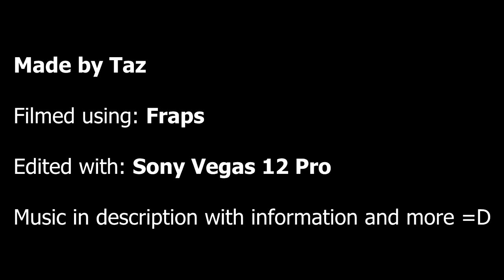Kerbal Space Program - The first thing I did in 0.20 - Duna adventure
This is a video of the first thing I did in KSP 0.20 update. I made a small spaceship  with less than 10 parts that could reach super fast speeds with little effort, however I used cheats as the rocket eats the fuel in less than 1 second.

Also the outro messed up a bit =/

Outro music: [EDM] - Pegboard Nerds & Tristam - Razor Sharp [Monstercat Release]

I will hopefully be uploading more videos soon as I have finished my exams for the year!